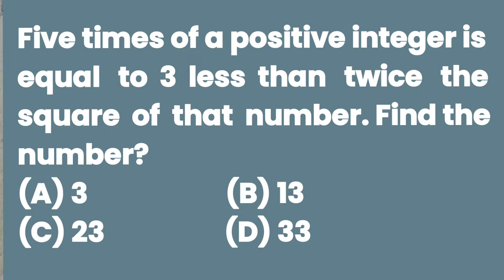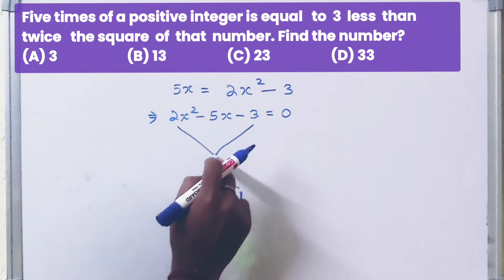Five times of a positive integer is equal to 3 less than twice the square of that number. Find the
Five times of a positive integer is equal to 3 less than twice the square of that number. Find the number?
(A) 3
(B) 13
(D) 33